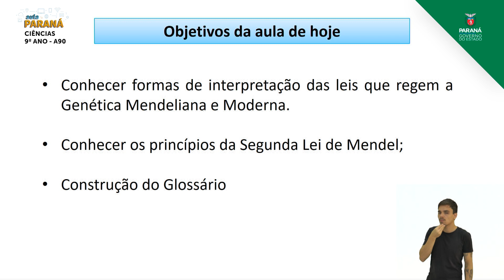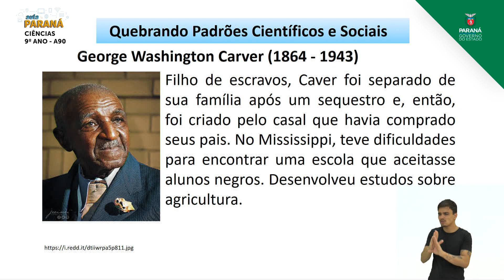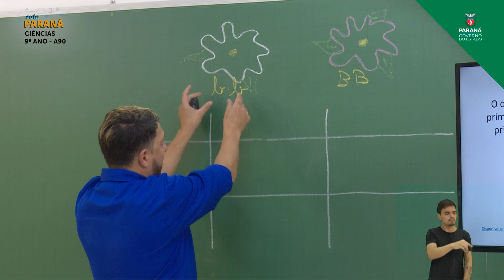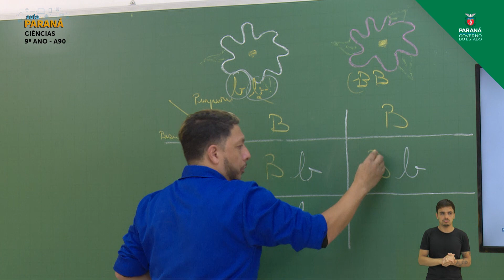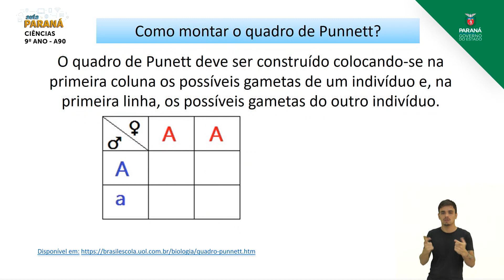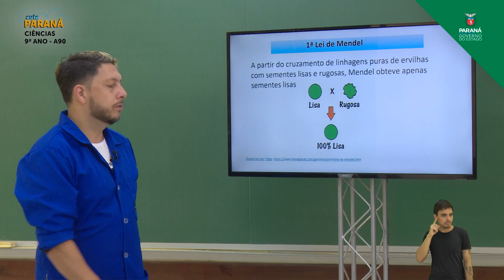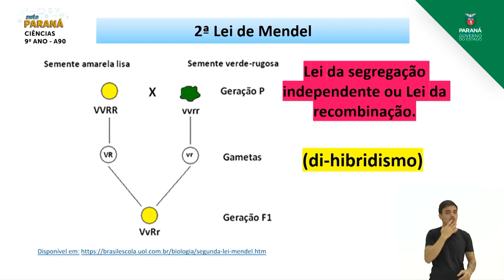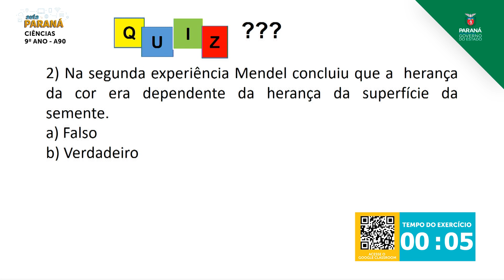9º Ano | Ciências | Aula 90 - Lei de Mendel - Parte 4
Professor Wolney Rogério Pereira Jr